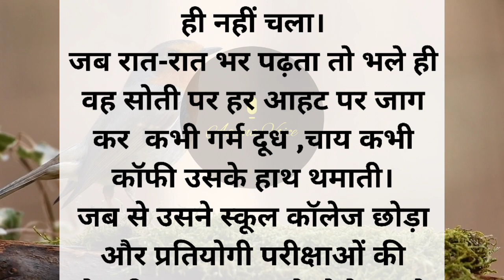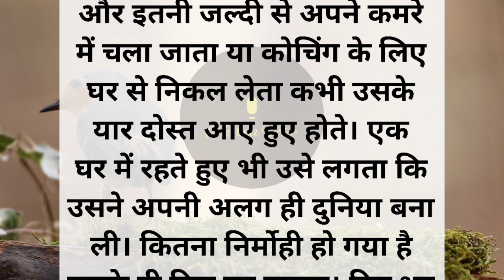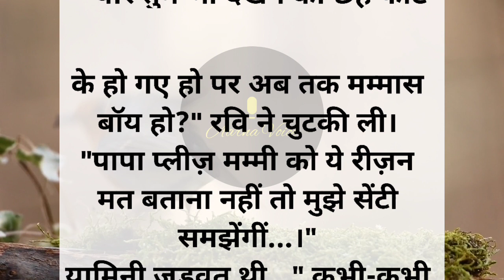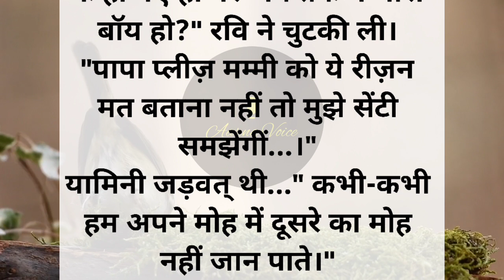बेटे की नौकरी|bete ki naukari|lessonable stories|story